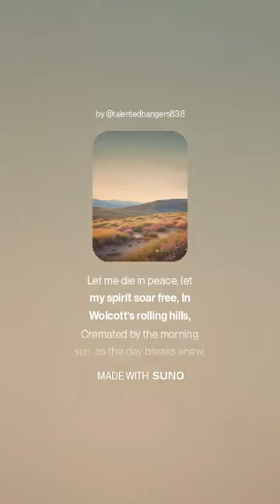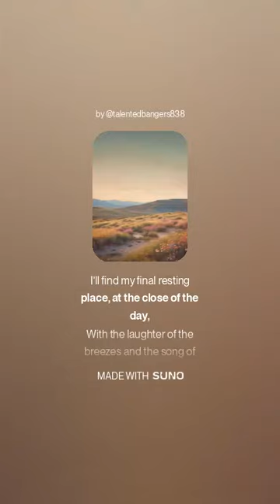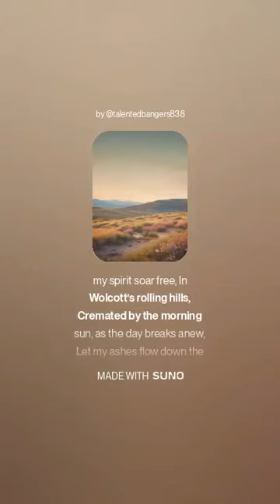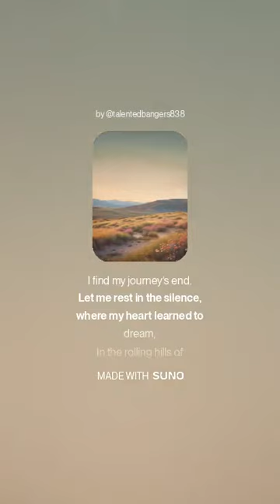Cremate me in Wolcott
An Attempt at a ballad in a Irish style song